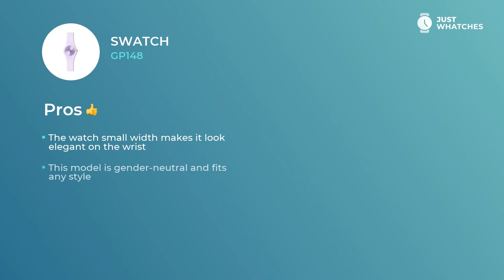Trendy Swatch GP148 Watches Unisex Prices, 360°, Specs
Fashionable Swatch GP148 timepiece makes a universal element of your casual and celebratory look.
Follow link to get yours

The Swatch GP148 watch main features are:

• solid rubber strap,
• strap
• precise quartz movement.

We assure you that As you can see, these utilities will suit both vogue lady and stylish man.

Meet some extra functionalities
• high-quality movement
• contemporary style
• five-star materials
• comfort bracelet

— that give this watch an effect of not just a fitting accessory to the appearance of modern man or girl, but also make it a must-have piece for building their busy lifestyle.

In this revision, you will learn Swatch GP148 features, materials, and ways of work. We also will give you an answer to the most important question: how the prices for the Swatch GP148 watch differ in the US, United Kingdom, and Europe.

How do you find Swatch GP148? Please share your comments in the comment box and let us know the watch models you want to see on our channel.

Just Whatches content is severely protected by copyright and does not represent any watch manufacturer.